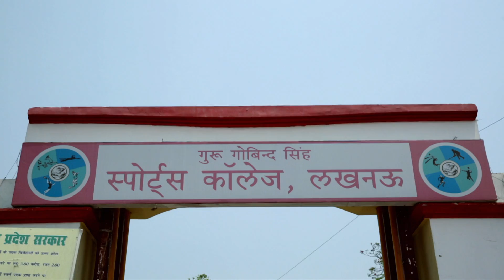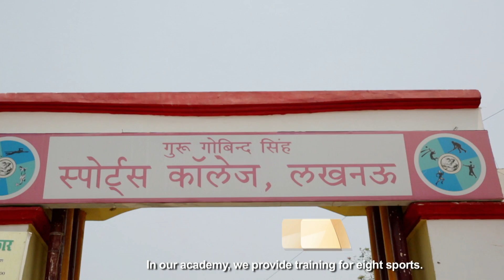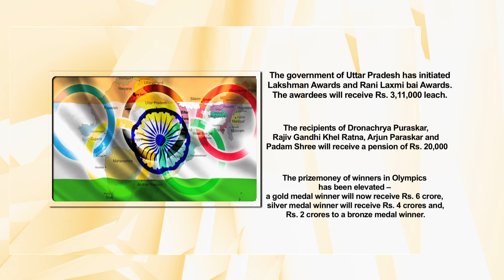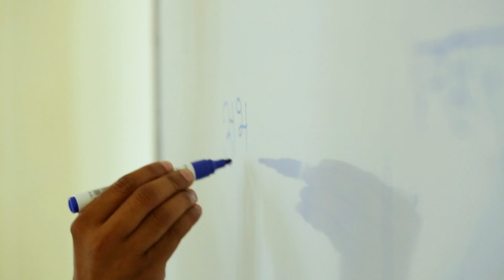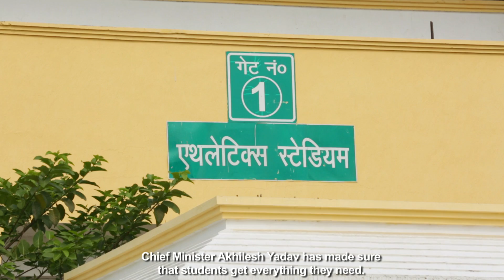Directed By: Mohammad Nadeem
Uttar Pradesh government has commendable a job in the area of sports, more  and more funds is being pumped in by the chief minister Akhilesh yadav to uplift the momentum in sports. He extended amenities  to students at the Guru govind singh sports college in lucknow to better equipped with new technology and high nutrition. They are prepared here to international competition like common wealth and olympics. No discrimination in boys and girls here is landmark of this sports college. Akhilesh yadav has organised flood light in the Major Dhayand chand hockey stadium in Lucknow. India's first velodrome stadium is under construction. international cricket stadium is being built in sultanpur, Lucknow to facilitate more international games in U.P. It has the capacity to more than 50,000 people to seat.